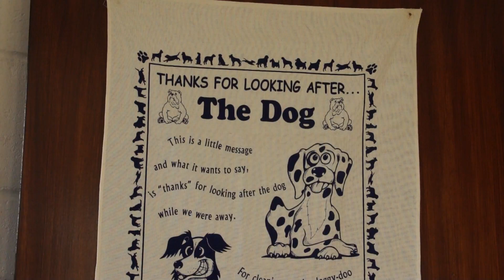Goldboroughhouse Kennels and Cattery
A brief introduction from owners' Geoff and Dawn.

If you haven't already, please visit us on our